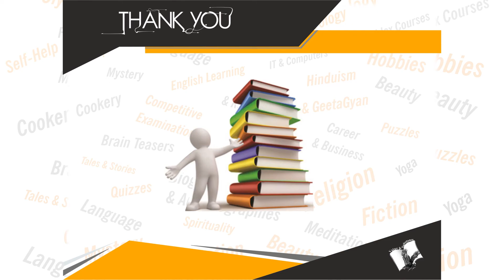Vedic Mathematics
Book Details:
Name: Vedic Mathematics
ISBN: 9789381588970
Language: English
Binding: Paperback
Pages: 192

Book Summary: "Vedic Mathematics unfolds a new method of approach to mathematics. It is based on sixteen one line formulae known as “sutras” and thirteen one line corollaries known as “upa sutra”. These simple straight forward formulae and techniques help in solving complex mathematical problems in quick and easy steps.
The step-by-step easy methods explained in this book help to remove the mathematics phobia commonly present in students and boost their self-confidence. The short techniques elevate the performance level of the students in any exam be it school, college or competitive examination.
Salient features:
Salient features:
†   Simple & lucid language
†  Diagrammatic and step-by-step explanation
†   Solved examples for clear understanding
†   Practice exercise & Word of caution in every chapter
†   Time Saving Tricks & Shortcuts
†   Mini Mathematics Refresher
†  Brain racking puzzles